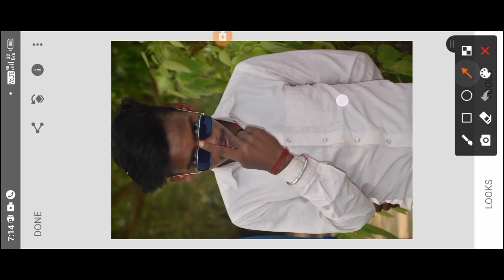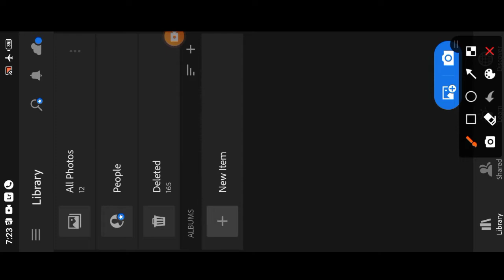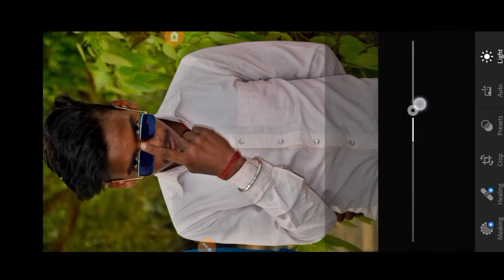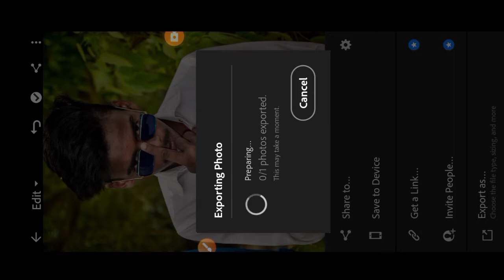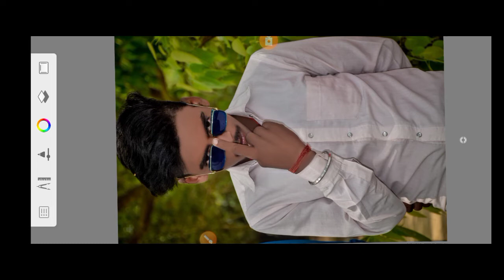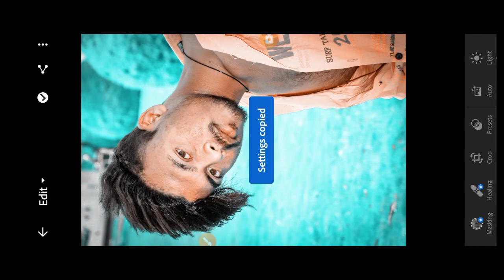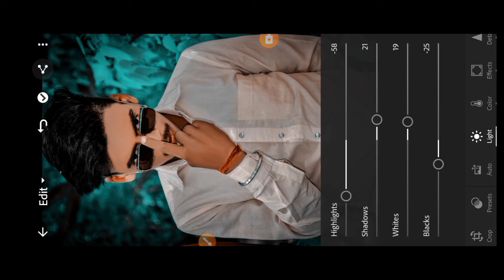Snapseed Oil Paint Face Smooth Photo Editing || Autodesk Face Smooth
Snapseed Oil Paint Editig
Snapseed Oil Paint Photo Editing Tamil
Snapseed Oil Paint Photo Editing
Snapseed Oil Paint Face Smooth Photo Editing in Telugu
Snapseed Oil Paint Face Smooth Photo Editing New Realstic Color Effect Editing
Snapseed Oil Hair Editing

 Lightroom Se Background Ka Colour Kaise Change Karen
Lightroom Se Background Color Change Kaise Karen
Lightroom Editing
Lightroom Photo Editing
Lightroom Presets